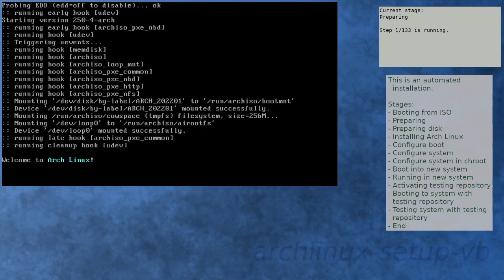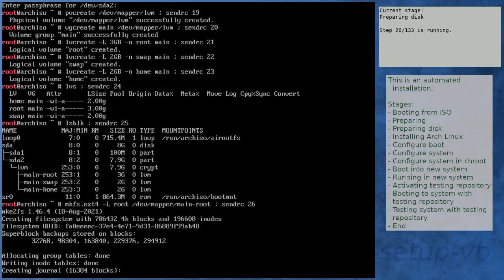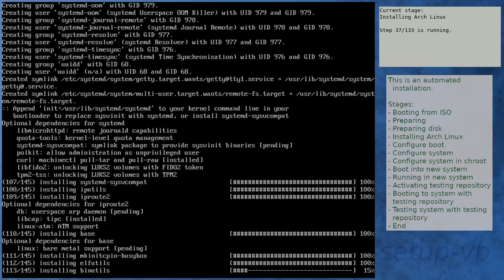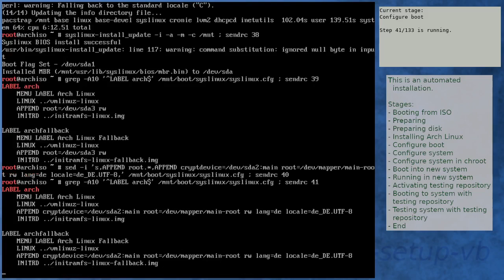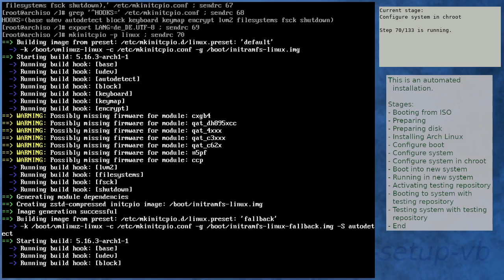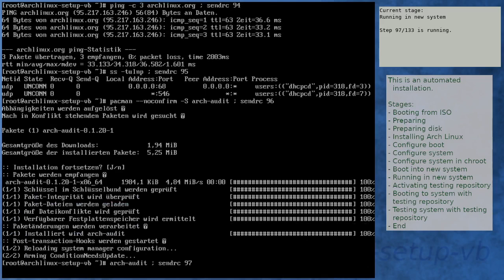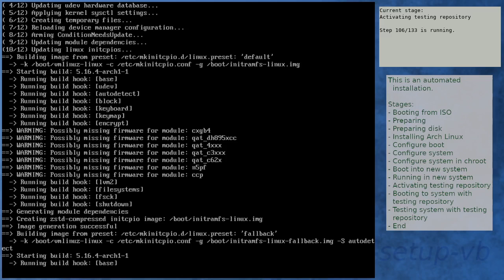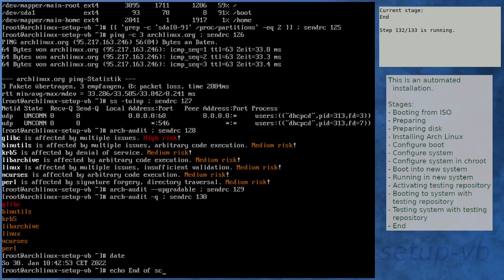Arch Linux installation recording to kernel 5.16.4-arch1-1 (testing)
Summary:
[00:00] Booting from ISO
[01:51] Preparing
[02:52] Preparing disk
[04:46] Installing Arch Linux
[11:02] Configure boot
[11:23] Configure system
[12:14] Configure system in chroot
[15:46] Boot into new system
[17:08] Running in new system
[18:35] Activating testing repository
[22:06] Booting to system with testing repository
[23:19] Testing system with testing repository
[24:36] End

Kernel details:
5.15.12-arch1-1 (ISO)
5.16.3-arch1-1 (after installation)
5.16.4-arch1-1 (after enabling [testing])